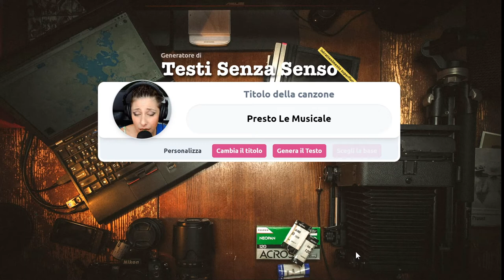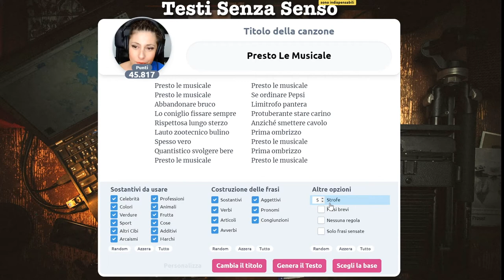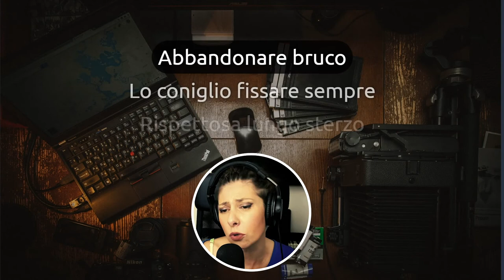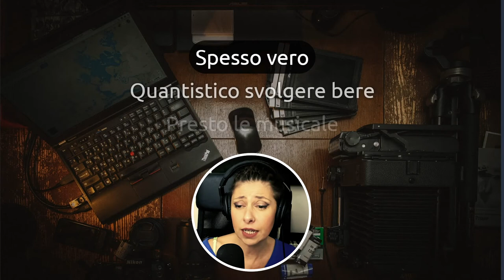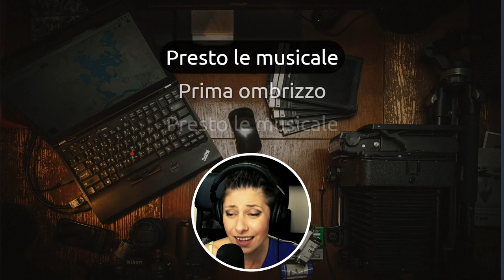Tutto il mondo è musicale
Musica, musica e musica. Testi Senza Senso la celebra ogni giorno, ma oggi di più 🥰